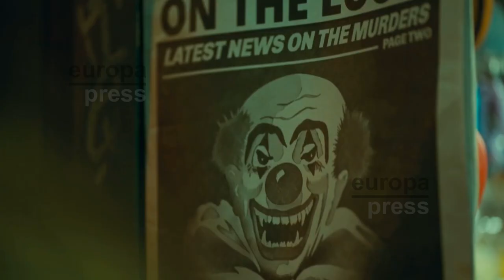'Joker', la película de superhéroes más vista del año en España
'Joker' lleva más de seis semanas en taquilla y continúa batiendo récords. Tras alcanzar los 1.000 millones en la taquilla internacional, ha conseguido convertirse en la película de superhéroes más vista de la historia de España con 4,7 millones de espectadores.